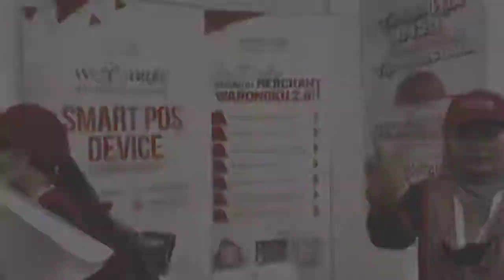Warong Academy Certified Digital Marketing Trainer